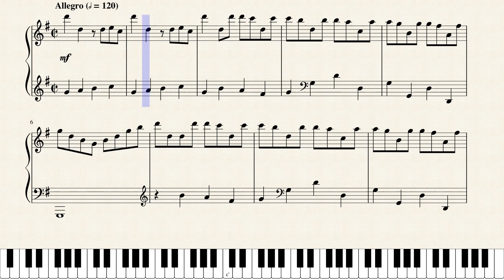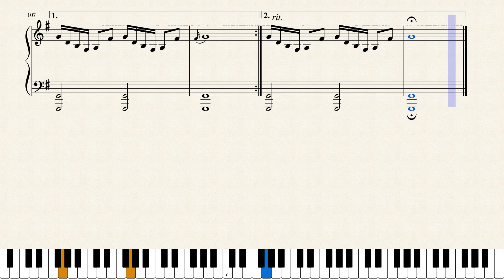Sonata in G Major (K.455) for Piano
Giuseppe Domenico Scarlatti (1685 – 1757) was an Italian composer who spent much of his life in the service of the Portuguese and Spanish royal families. Today he is known mainly for his 555 keyboard sonatas. He is classified primarily as a Baroque composer chronologically, although his music was influential in the development of the Classical style and he was one of the few Baroque composers to transition into the classical period.  He was born in 1685, the same year as Johann Sebastian Bach and George Frideric Handel.

Probably one of the most outrageously individual compositional outputs of the Baroque era is to be found in the keyboard sonatas of Domenico Scarlatti. His sonatas are perhaps the most successful works to migrate from the harpsichord to the modern grand piano. Their transparent texture of simple two- and three-part keyboard writing has one foot in the imitative counterpoint of the Baroque while anticipating the Classical era of Haydn and Mozart in their clarity of phrase structure and harmonic simplicity. Especially appealing to modern performers is their pungently flavourful evocations of the popular folk music of Spain, not to mention the flurries of repeated notes, octaves and register-spanning arpeggios that make them such effective vehicles for pianistic display.

The Scarlatti sonatas are typically in binary form, with a first half that ends in the dominant and a second half that works its way back from the dominant to the home tonality. They are now referenced by means of the Kirkpatrick (K) numbers assigned to them by Ralph Kirkpatrick in 1953, replacing the less chronologically precise Longo (L) numbers of Alessandro Longo’s first complete edition of 1906.

Scarlatti’s early career was based in Naples, and his introverted Sonata in B minor K 197 displays the recurring streaks of pathos that Neapolitan music revels in. The melodic line whimpers with plaintive little appoggiaturas as harmonic tension accumulates from the use of stubbornly immovable pedal points in the bass.

The Sonata in G major K 455, by contrast, is unabashedly dancelike and popular in tone, filled with the rhythmic click and snap of the castanets. Guitar idioms are heard in the repeated notes that dominate the last section of each half, making this piece an impressive showpiece of digital dexterity for the performer. In his Scarlatti liner notes, Yevgeny Sudbin lays stress on the spontaneous, improvisatory quality of these sonatas. “It is very plausible that for each of the notated sonatas,” he writes, “there were 50 or so other versions.” His performance this afternoon may well pay tribute to these “plausible other versions.” As to where this might occur, the smart money is on the repeats.

Although originally composed for Solo Keyboard (Harpsichord), I created this Transcription of the Sonata in G Major (K.455) for Piano.